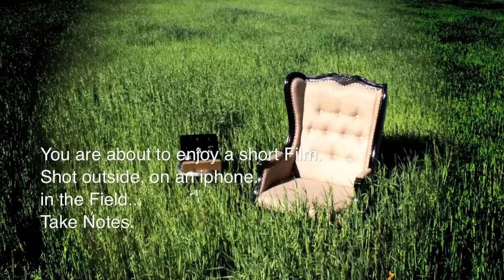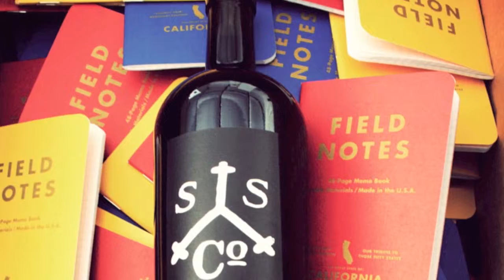Saarloos and sons Family Films